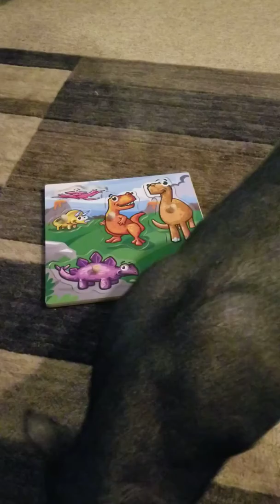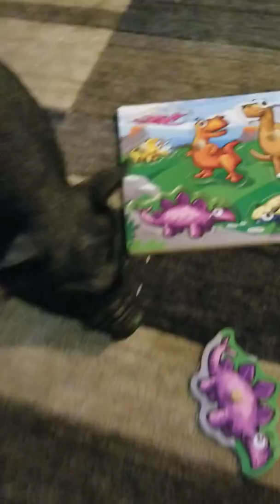Kevin Bacon learning the color purple!